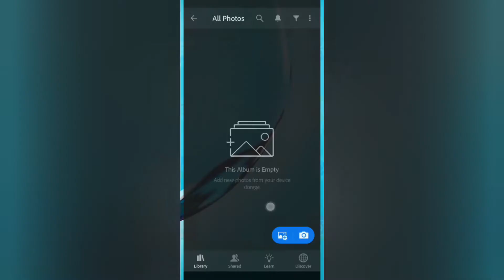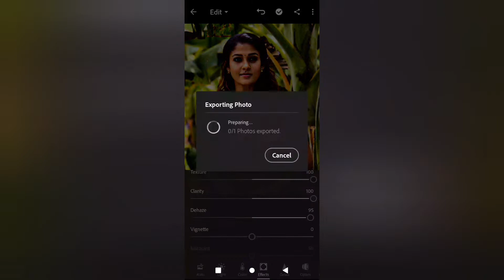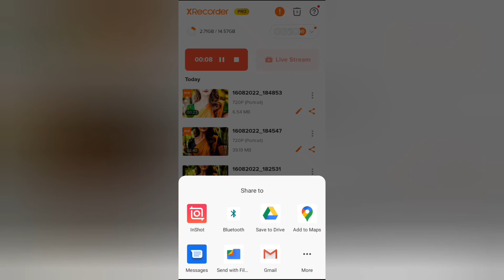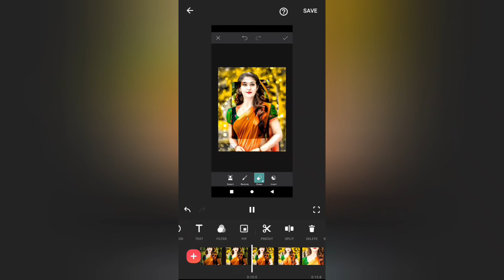CB Photo Editing PicsArt | Picsart Cb Photo Editing Tutorial 2023 | cb editing snapseed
PicsArt का सबसे best cb photo editing | New picsart cb photo editing | PicsArt photo editing